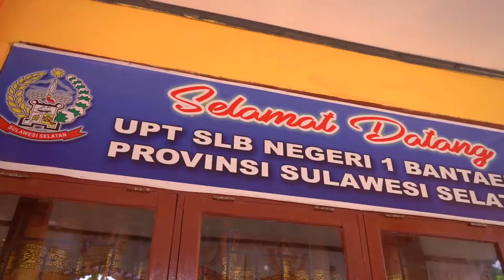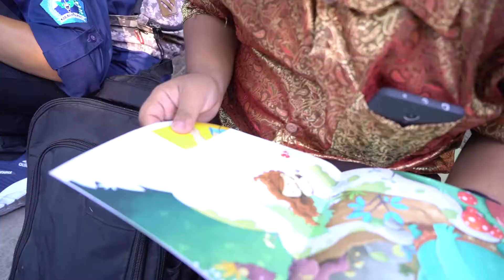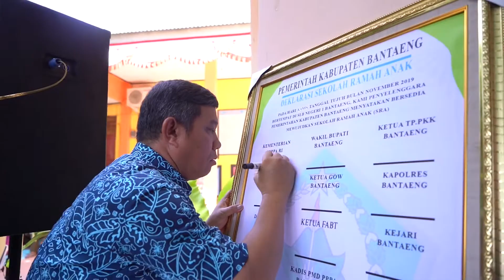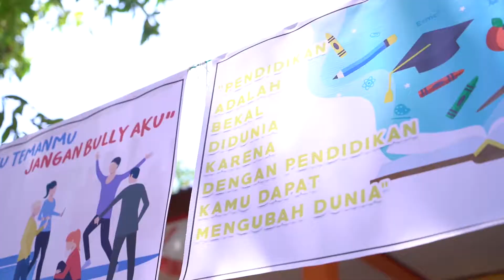Dokumentasi Video Event Sehari Belajar Di Luar Kelas 2019 , SLB Negeri 1, Bantaeng Sulawesi Selatan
Sehari Belajar Di Luar Kelas 2019, SLB  Negeri 1, Bantaeng Sulawesi Selatan
Memperiangati hari belajard iluar Internasional , Outdoor Class Room (OCD)

Client                    : KPPPA
Creative agency : Lotus
Project                 : Photo & Video Event

Project Lead       : Agus d Laksono

Photo  & Video  : 01:Photography team,

                              Agus d Laksono & Dharma Azil

01:Photography
- photography & videography -
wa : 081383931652